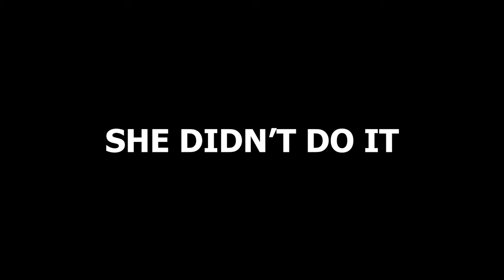Modded Lethal Company Clips That Never End How You'd Expect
Why can't you hear a pterodactyl go to the bathroom?

Because the "P" is silent!